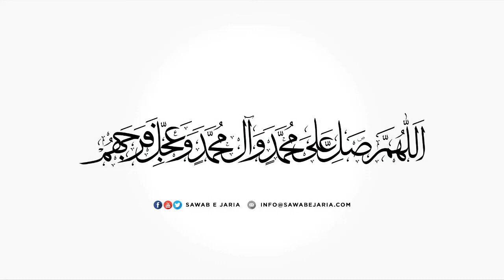Maulana Muhammad Irfan Bohlool Sahab | Aqeeda aur Amal | 15th August 2022 (Day 01)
Maulana Muhammad Irfan Bohlool Sahab

Aqeeda aur Amal

15th August 2022 (Day 01)

[SawabeJaria]